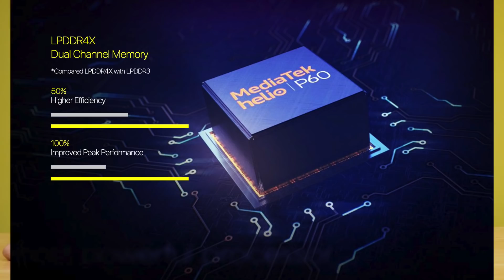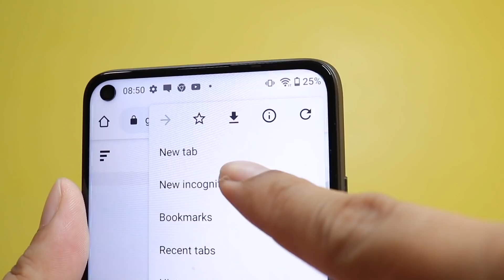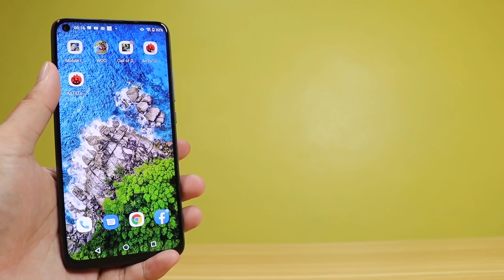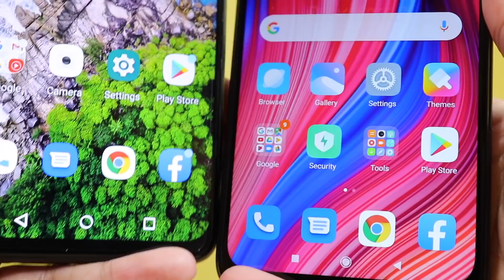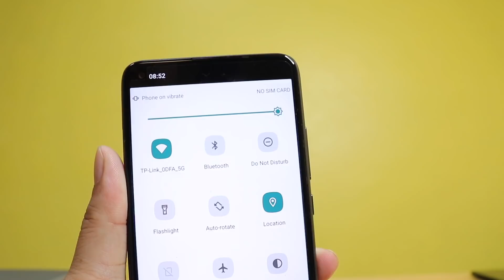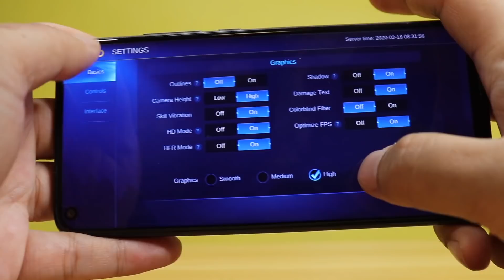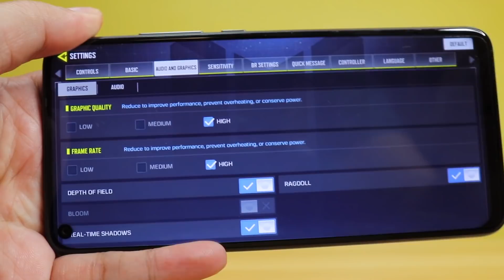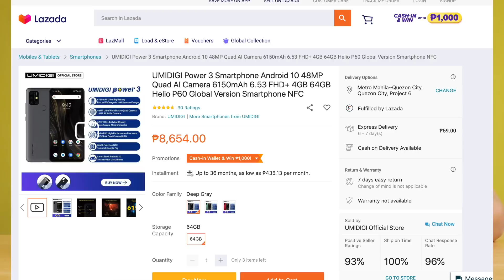UMIDIGI POWER 3 - MAS SULIT PA SA XIAOMI AT REALME!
The Umidigi Power 3 is the latest from Umidigi. It is probably the better bang for the buck than xiaomi and realme's offerings. The Umidigi Power 3 is offering a lot of specs for the price. It has a Helio P60 processor, 4GB RAM, 64GB ROM, 48MP Quad Camera Setup, 6150mAh battery, and it even has Stock Android 10 which is super fast plus there is just so much more to be known about this phone. Check it out more in the video.